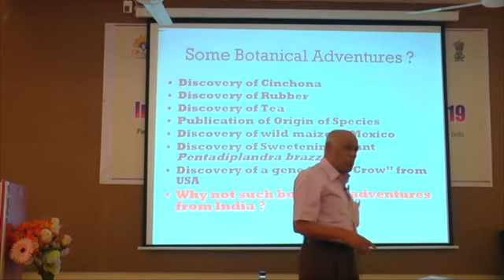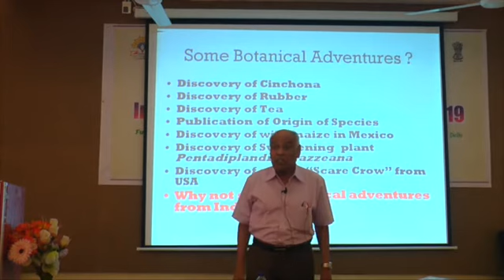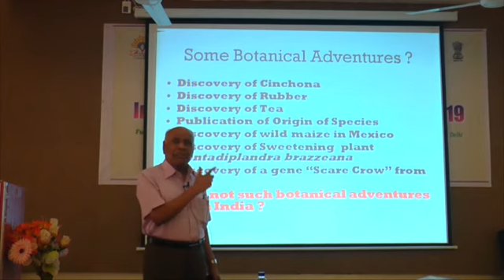September 16, 2021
Video from Dr Jaiprakash Dargad